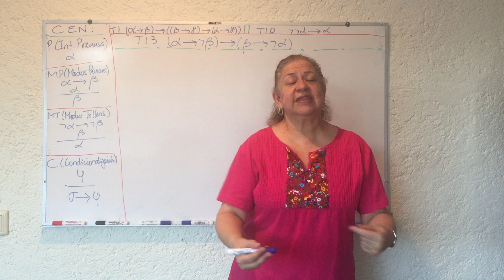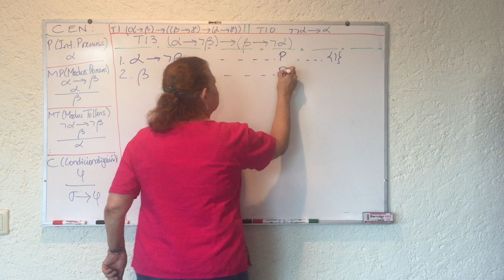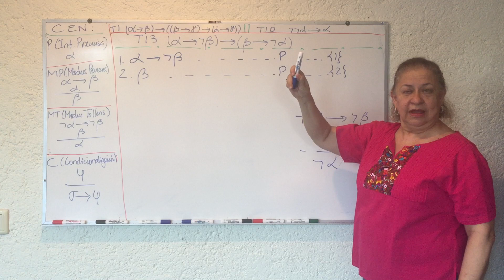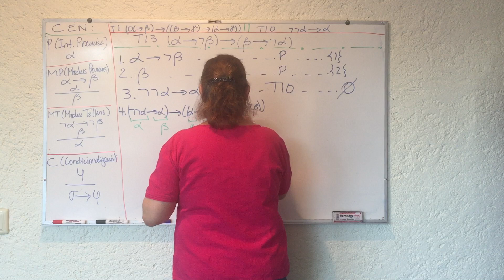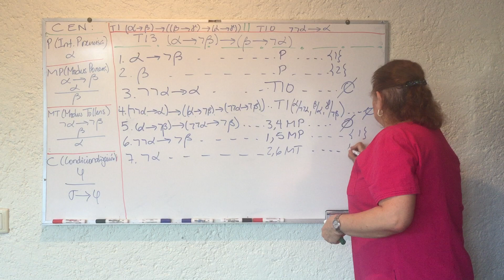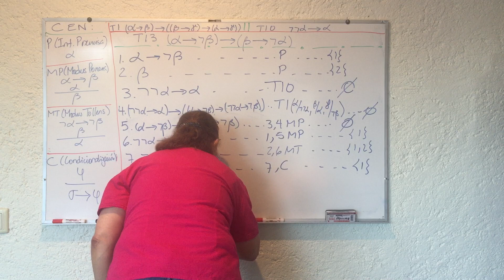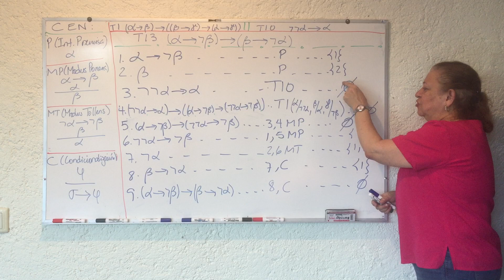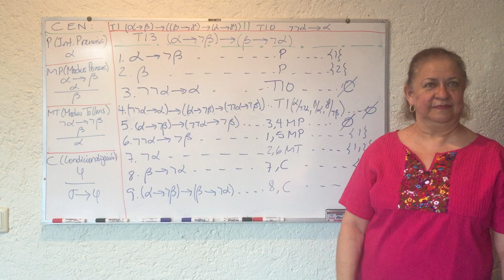Estudios de Lógica 22 - Sistema CEN Teorema 13 - Yolanda Torres Falcón